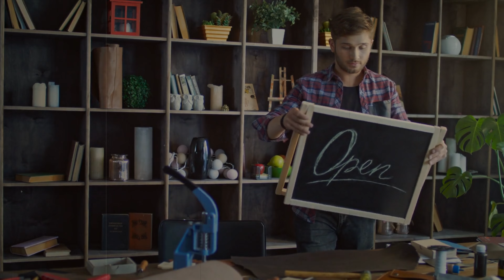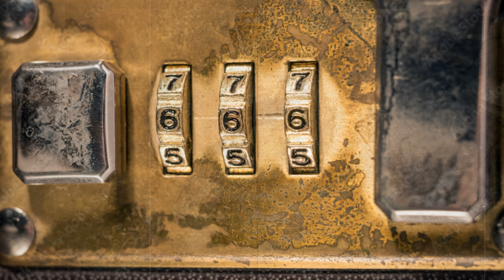ಬೆಂಗಳೂರಿನಲ್ಲಿ ಇರುವ ಹೆಂಗಸರ Vanity Bag ಅಂಗಡಿ ಮಾಲೀಕ ರಸ್ತೆಯಲ್ಲಿ ಭಿಕ್ಷೆ ಬೇಡುತ್ತಿದ್ದ ಈಗ ಲಕ್ಷ ಕೋಟಿಯ ಒಡೆಯನಾದ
ಬೆಂಗಳೂರಿನಲ್ಲಿ ಇರುವ ಹೆಂಗಸರ Vanity Bag ಅಂಗಡಿ ಮಾಲೀಕ ರಸ್ತೆಯಲ್ಲಿ ಭಿಕ್ಷೆ ಬೇಡುತ್ತಿದ್ದ ಈಗ ಲಕ್ಷ ಕೋಟಿಯ ಒಡೆಯನಾದ @goliinsidehit

"This video is all about the 101% motivation and inspiration story of a successful Company "Louis Vuitton" this video will truly motivate everyone to achieve something in life

ಈತ ದೋಸೆ ಹಿಟ್ಟು ಮಾರಿ ತಿಂಗಳಿಗೆ 400 ಕೋಟಿ ದುಡಿಯುತ್ತಾನೆ 1 ದಿನಕ್ಕೆ 2 ಲಕ್ಷ ಪರೋಟ 40 ಸಾವಿರ ಚಪಾತಿ ಮಾರುತ್ತಾನೆ